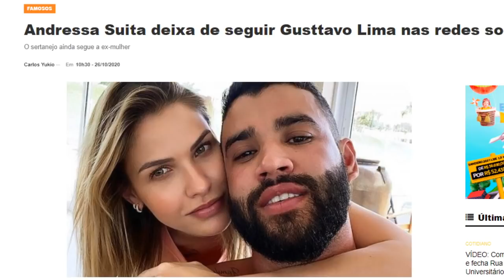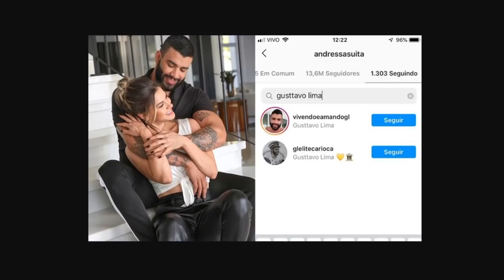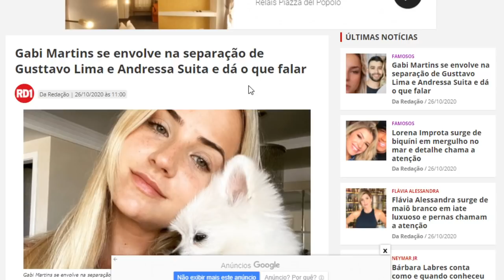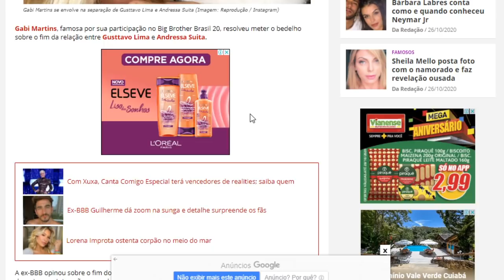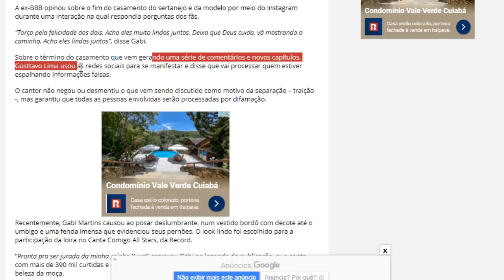Andressa Suíta PARA DE SEGUIR Gusttavo Lima, e ex-BBB entra na polêmica com REVELAÇÃO: O SEGREDO